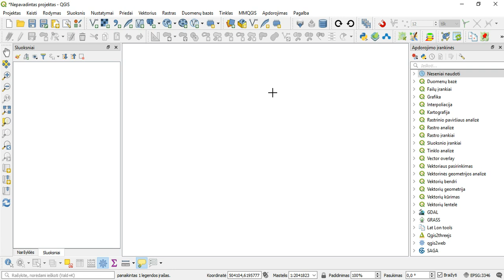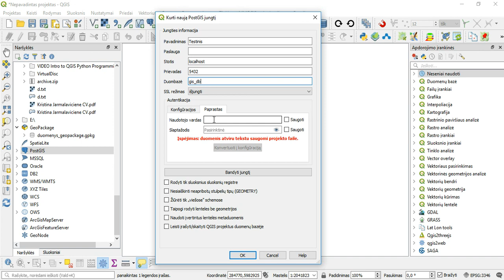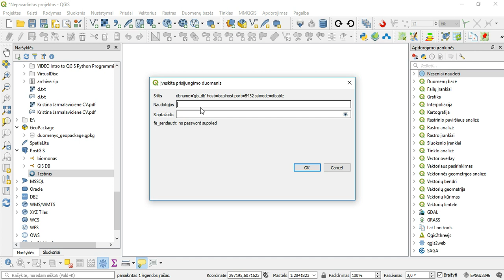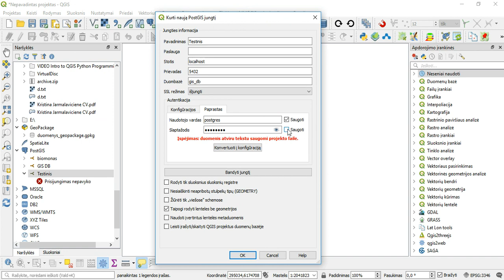11 Naudojimasis QGIS: PostGIS sluoksnio įkėlimas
Mokomųjų filmų ciklas „GIS taikymas gamtosaugoje“.

Sukurta įgyvendinat projektą „Natura 2000 tinklo valdymo optimizavimas Lietuvoje“ LIFE16 IPE/LT/016, kuris iš dalies finansuojamas LIFE programos lėšomis. Projekto tinklapis: naturalit.lt.

Parengta bendradarbiaujant Aplinkos projektų valdymo agentūrai ir Valstybinės saugomų teritorijų tarnybos Metodiniam analitiniam centrui.
Rengėja Kristina Jarmalavičienė.